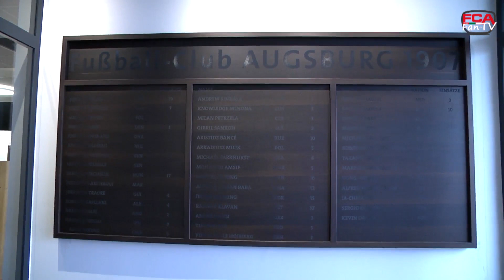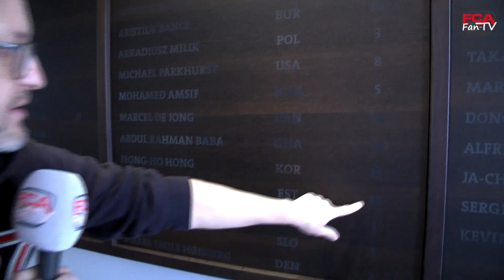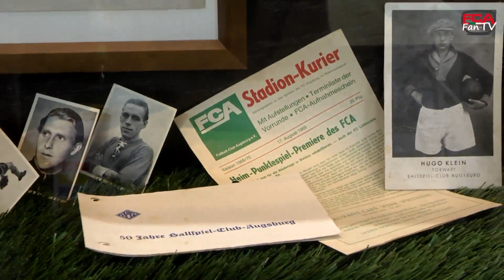17/18 // Eröffnung Fankneipe // Entdeckungstour mit Rolf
Der FCA eröffnet am 21. Spieltag im Rahmen der Partie gegen Eintracht Frankfurt die neue Fankneipe. Kurz vor Öffnung nehmen Euch das FCA Fan-TV und Stadionsprechen Rolf Störmann mit auf eine kleine Entdeckugnstour!